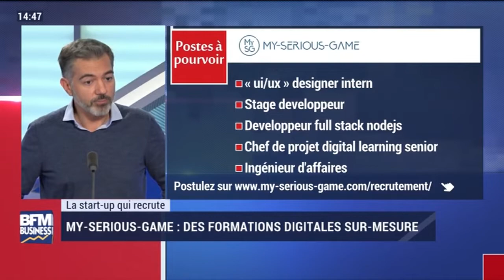My-Serious-Game sur BFM Business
Frédéric KUNTZMANN, CEO de My-Serious-Game, est l'invité du Club Média RH le samedi 9 février 2019, présenté par Alexandre Lichan, sur BFM Business. Il y parle des nombreux recrutements à venir et de la récente levée de fonds de 3 millions d'euros réalisée par le leader français de la formation digitale sur mesure.